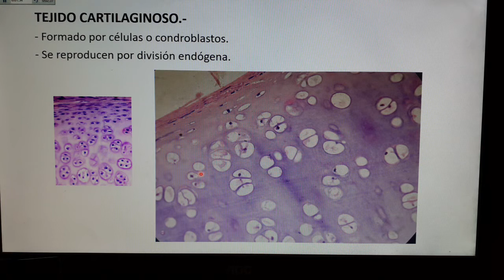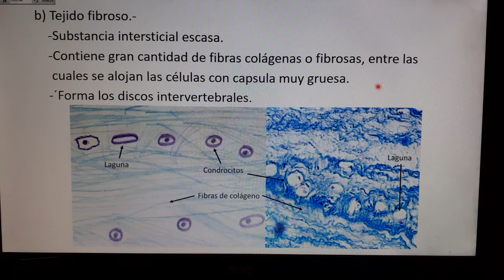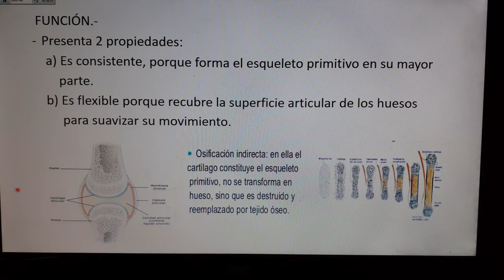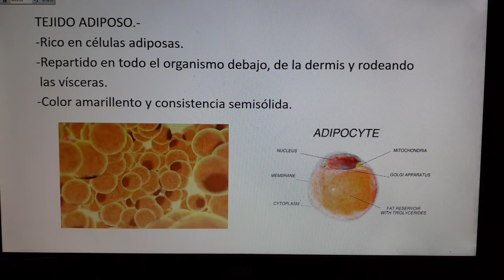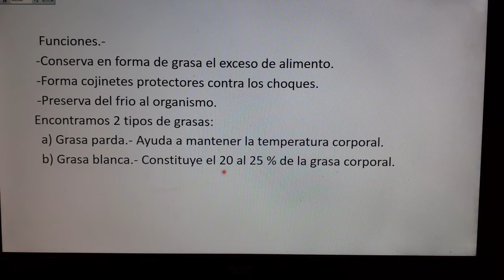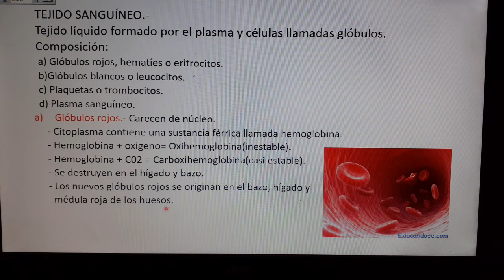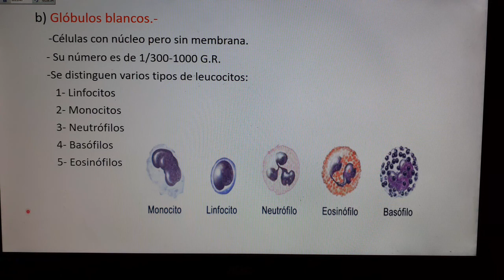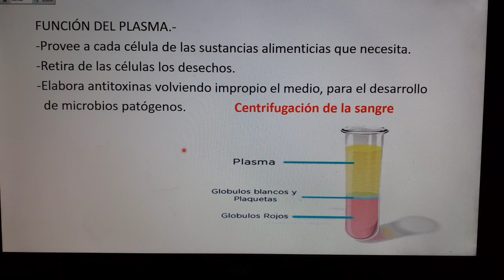Tejido conectivo parte II